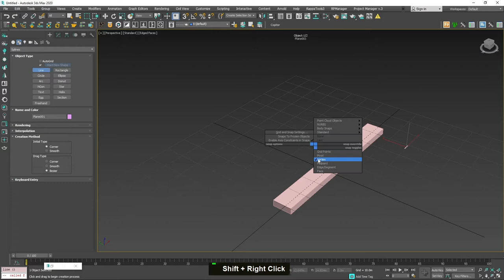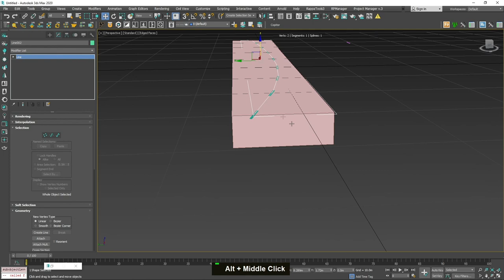How to make road lines with Corona Scatter 3ds Max Archviz Quick Tips Series